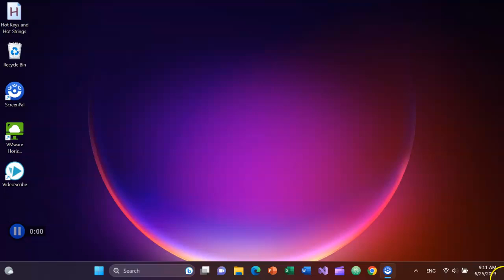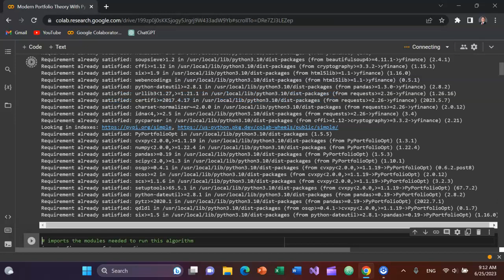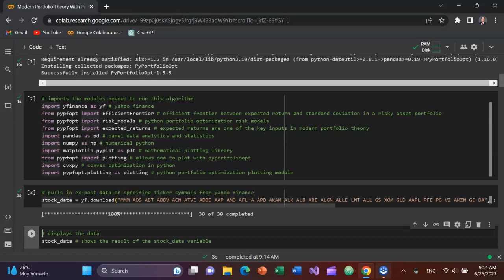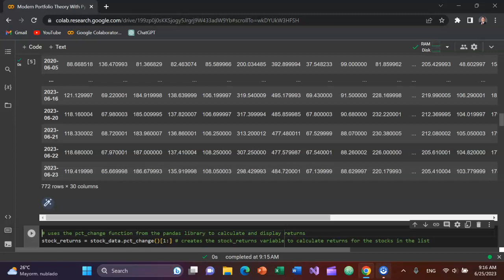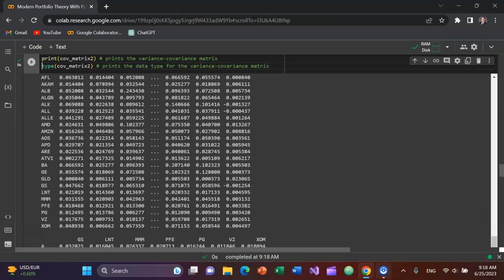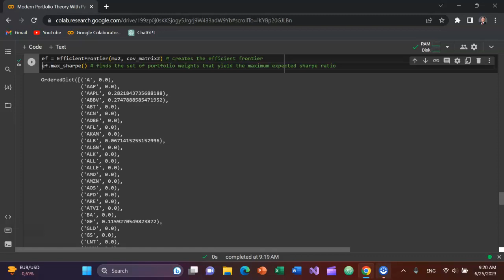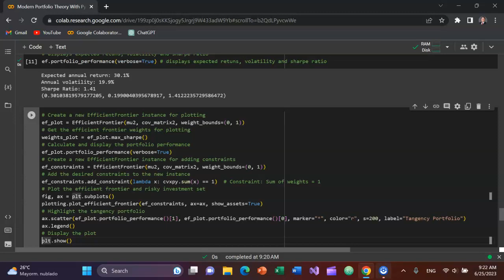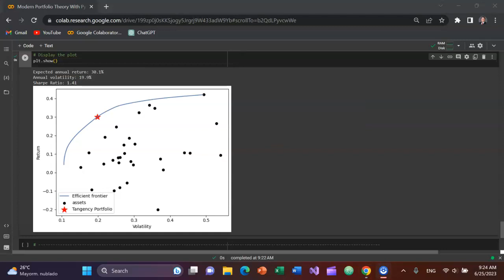Modern Portfolio Theory in Python With PyPortfolioOpt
Leave a super thanks on this video so that I can continue to produce great content for you.

Peter James Dunn (“Pete J. Dunn”) is not a broker-dealer or financial advisor.

This video should not be misconstrued as containing financial advice. This video is not a solicitation or offer to buy or sell any security.

This video is for educational and entertainment purposes only and is not for investment or tax advice.

Investing involves risk, including loss of principle. Past performance is not a guarantee of future results, and actual results may differ materially from forecasts.

There is no guarantee or confirmation that the information in this video is accurate, complete, or suitable for any investor.

Please consult your financial advisor before doing any trading.

Warning

As this channel continues to grow, there have been scammers in the comments section of these videos. Do not click on any links or respond to these scammers. Pete J. Dunn will never ask for your phone number, social media, credit card number, bank information, or any other form on information. BE CAREFUL OUT THERE!